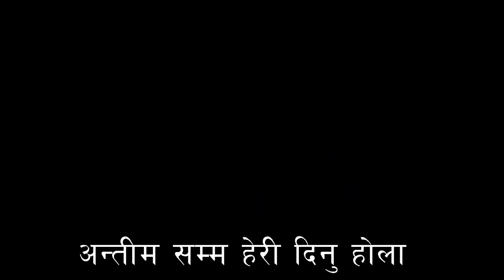Ganesh Puja Newari Samudaya Vayena Vaney Dharma karma Belena Hunchha Vanee purna Biswas Vayo mali